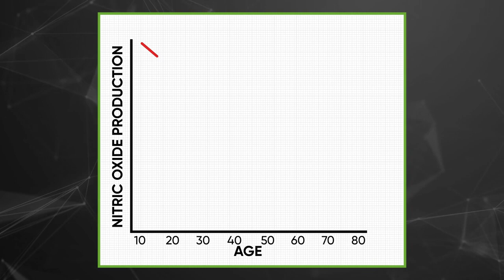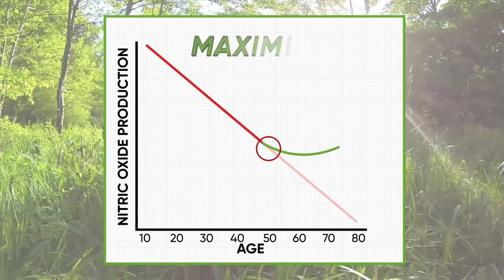LiveGood Organic Super Reds.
DESCRIPTION
Organic Super Reds
Cardiovascular Power!

When it comes to healthy aging, nothing is more important than the health of your heart!  And the best way to keep your heart healthy is a diet rich in red fruits and vegetables.  Unfortunately most of us are not getting enough, which can lead to a weaker immune system, low energy and libido, brain fog, even high blood pressure.

That's why we created LiveGood Super Reds!  Our Organic Super Reds contain the highest amount of fruit and vegetable extracts known to help improve blood flow by increasing our body's production of Nitric Oxide, boosting blood circulation, supporting brain and cognitive function, sexual health, heart health, immune function and helping to maximize your body's overall health!

Our great tasting powder can be taken with water or mixed with your favorite healthy drink or smoothie, and can be used any time of day with or without food!

HOW TO USE:
Mix 1 scoop into water or smoothie AT LEAST once per day.

When to take it: We often drink 2 servings of red powder per day because we love it so much. Since Organic Super Reds help increase Nitric Oxide which helps increase blood circulation, we like to use this as a pre-workout or an afternoon pick-me-up. If mixing as a pre-workout, consider mixing with the LiveGood Essential Aminos Fruit Punch flavor for the ultimate pump. It mixes and tastes great with just water on ice, so please consider it as a substitute for juice or soda.